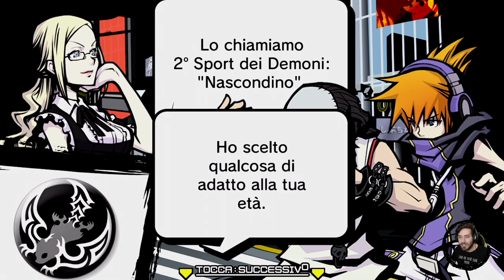The World Ends With You: Final Remix #27 - Nascondino dei Demoni